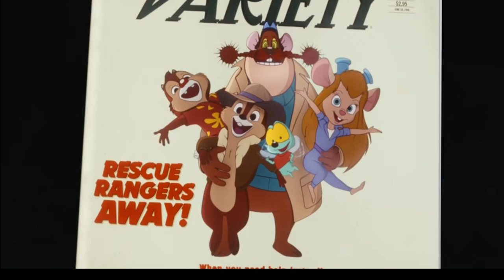Chip n' Dale Rescue Rangers Theme Lyrics | Post Malone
*Beware of the Spoilers*
Lyrics:
Sometimes, some crimes (Some crimes)
Go slipping through the cracks
But these two gumshoes
Are picking up the slack
There's no case too big, no case too small
When you need help just call

Ch-Ch-Ch-Chip 'N Dale Rescue Rangers
Ch-Ch-Ch-Chip 'N Dale, when there's danger
No, no, it never fails, once they're involved
Somehow, whatever's wrong gets solved
Ch-Ch-Ch-Chip 'N Dale

Fresh prints, not since
Watson and Mr. Holmes
Have two minds, so fine
Looked under every stone
When you need some help to save the day
They're never far away

Ch-Ch-Ch-Chip 'N Dale (Oh, oh, oh, oh)
Ch-Ch-Ch-Chip 'N—

Grey skies, it's trouble
Bad guys see double
When they're around
The Chips are never down

Ch-Ch-Ch-Chip 'N Dale (Oh, oh, oh, Ch-Ch-Chip 'N Dale)
Ch-Ch-Ch-Chip 'N Dale (Ch-Ch-Chip 'N Dale)
Ch-Ch-Ch-Chip 'N Dale